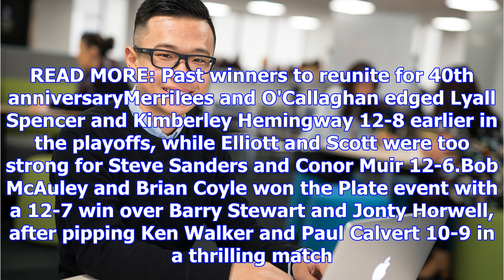Shaun scott and trevor tomlins take bowls southland invitation charity pairs title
SCOTT DONALDSON Last updated 17:13, November 7 2017 Otago's Shaun Scott was part of the Charity Pair...